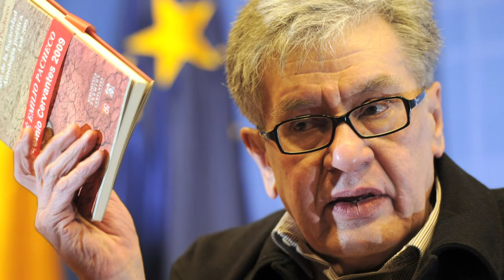Morre o poeta mexicano José Emilio Pacheco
Morreu, aos 74 anos, o poeta mexicano José Emilio Pacheco. Vencedor dos prêmios Cervantes e Reina Sofía de Poesia Ibero-Americana, em 2009, ele não resistiu a uma parada cardiorrespiratória.